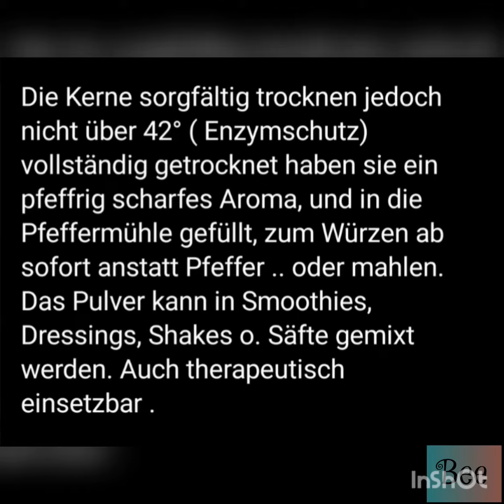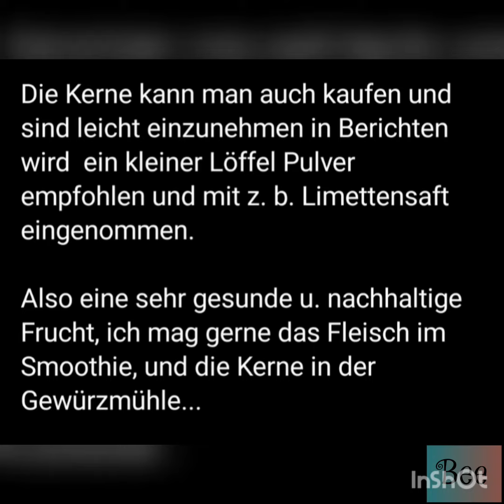P A P A Y A 🟠 K E R N E Leberentgiftung Pfefferersatz....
P A P A Y A 🟠 K E R N E
leberentgiftung,Tiermedizin
Pfefferersatz, Immunkraft, lies die Infos im Video ...
Super Power Food